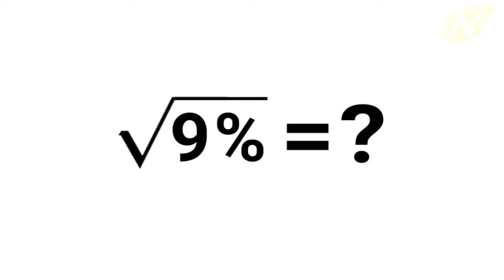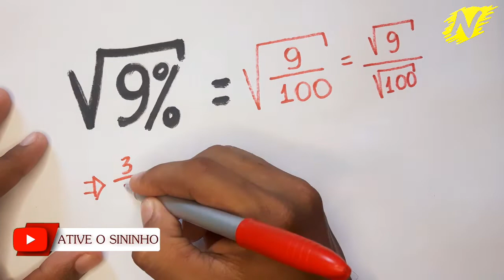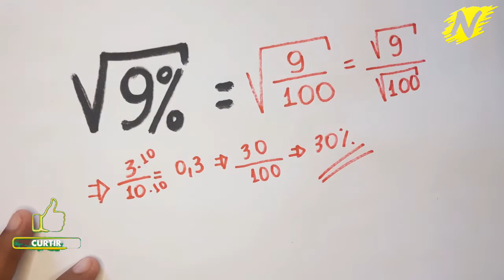Raiz quadrada de 9%